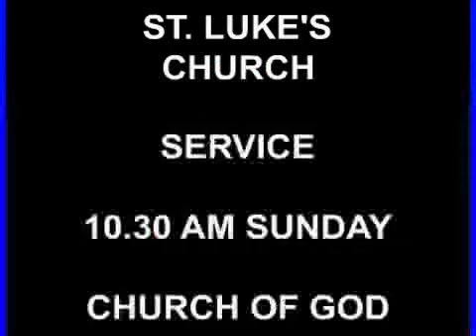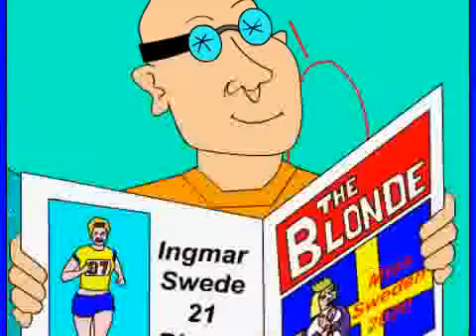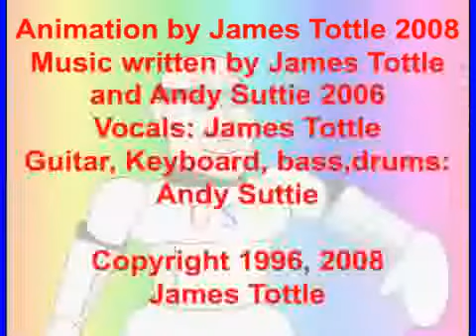Blonde and Gifted Animation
Song and animation by James Tottle Heart Transplant Patient for the British Heart Foundation